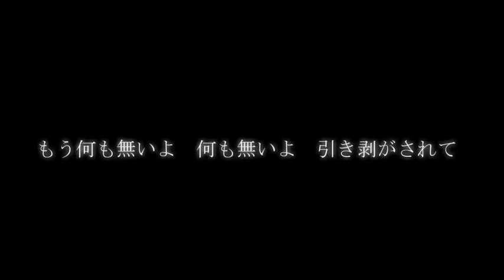東京テディベア…歌った…。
▼三十八つ目の動画

”全知全能の言葉を、ほら、聞かせてよ…。”

元音源をお借り致しました。ありがとうございました…。

§MIX & Mastering　nos.　様

§Vocal & Eocode & Movie めりろ